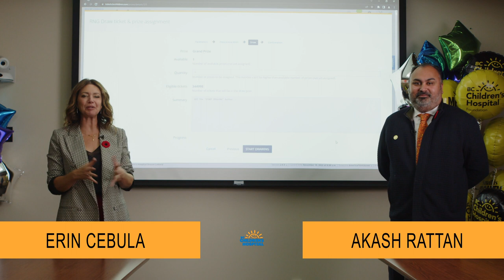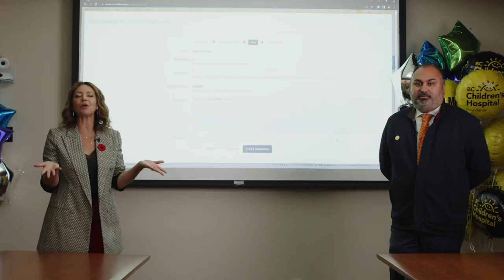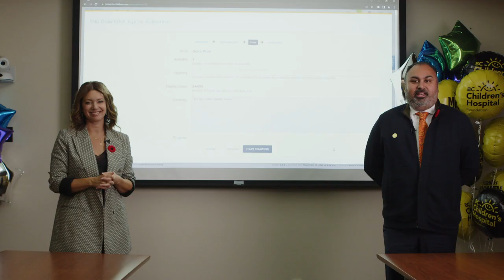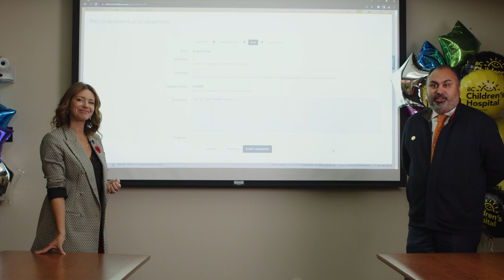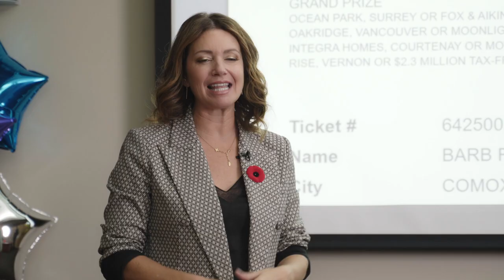2022 BCCHF Dream Lottery - Grand Prize Draw w/ Erin Cebula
Watch along as we draw and congratulate our 2022 Grand Prize Draw winner!! There's EIGHT options available to choose from this year.

Thank you to everyone who supported the 2022 BCCHF Dream Lottery and helped us raise over $7,000,000 to make a difference in the lives of BC's children who face serious, complex and lifelong health conditions.